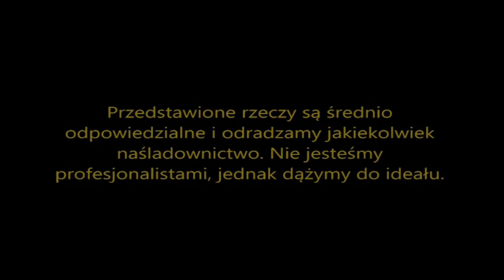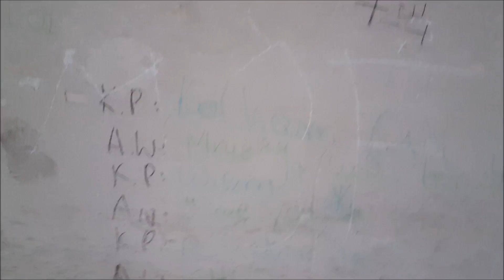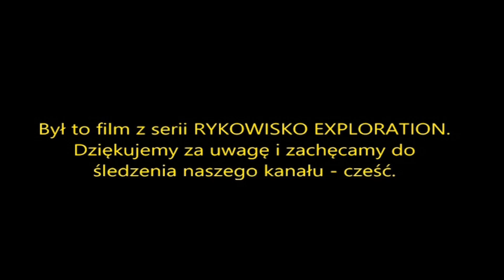Rykowisko Exploration - Remiza Pyrzowice